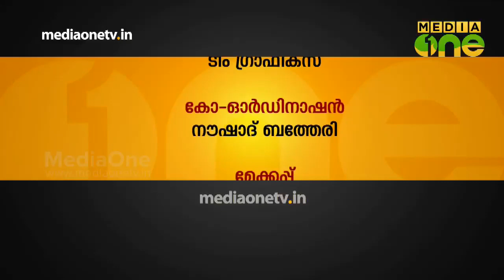Eid Programs | Thirasheelayile Ishalukal